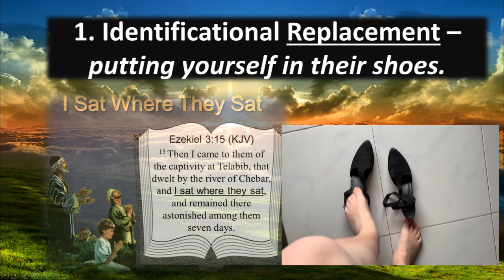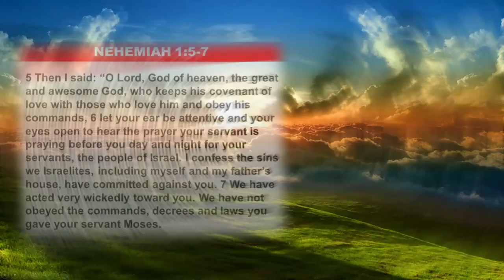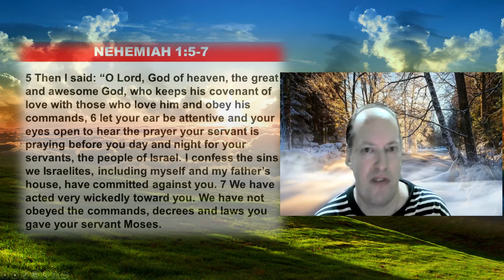intercession at the Altar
What is daily intercession that all of us can be a part of?